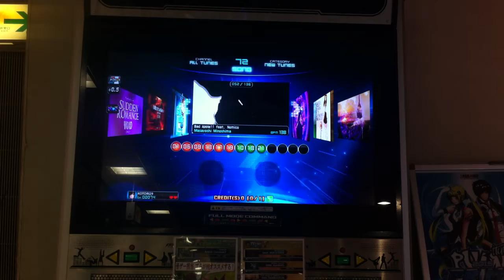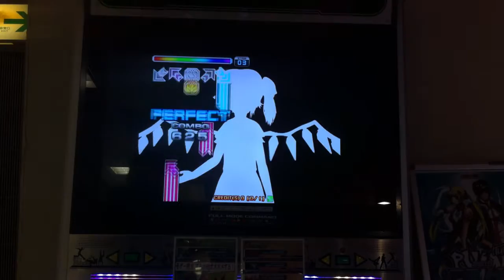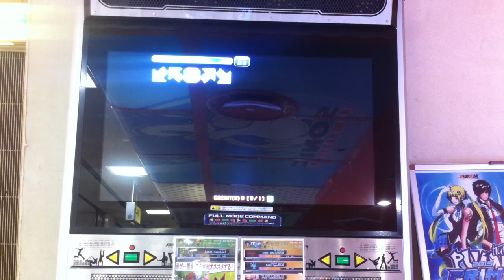Pump it up PRIME 2015 JE - BAD APPLE S19 (Masayoshi Minoshima Feat. Nomico)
Player : KOTORI 29

14 great 1 good Full combo

re upload